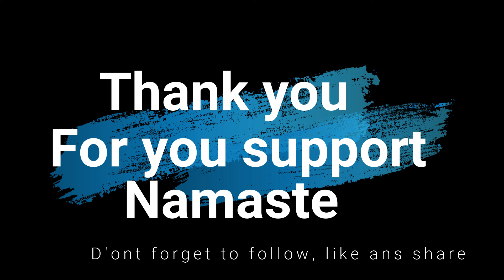MÉDITATION METTA OU L'AMOUR BIENVEILLANT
Je vous souhaite une bonne séance.

Temps de pratique: 9 minutes 30

Pour me soutenir, dons libres
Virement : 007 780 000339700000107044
CODE SWIFT : BCMAMAMC
Attijariwafa Bank, agence CIL
Casablanca, Maroc

Comptes Facebook :
Page principale :

Instagram ; MisterMcoaching

Commentez, likez et partagez, si vous le voulez…